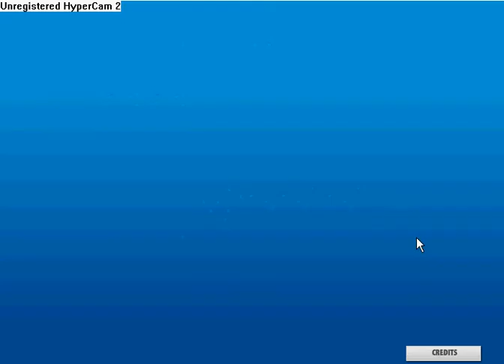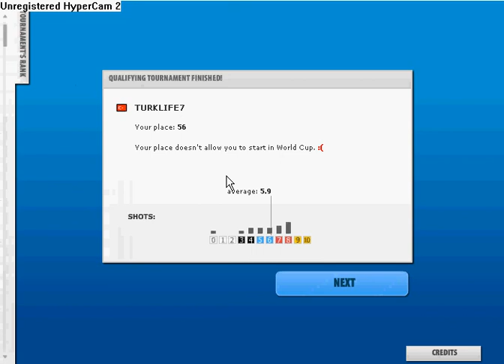Boogschieten 2 ( Online Tournament's )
Gewoon goed schieten
spele.nl
Made by Turklife7